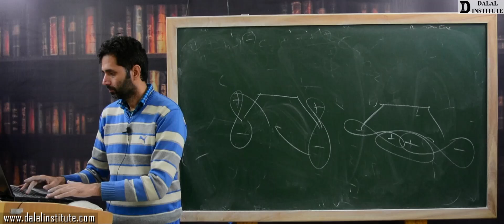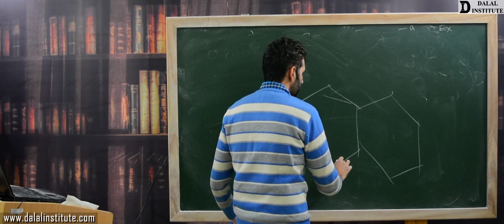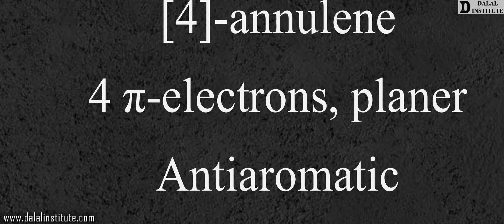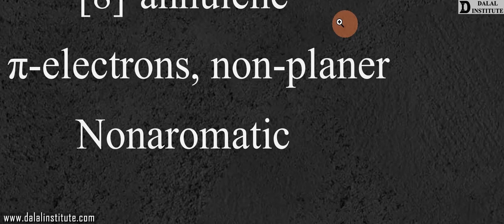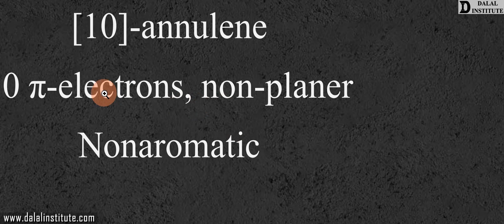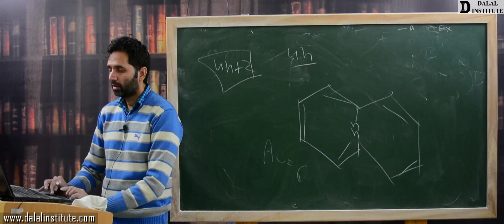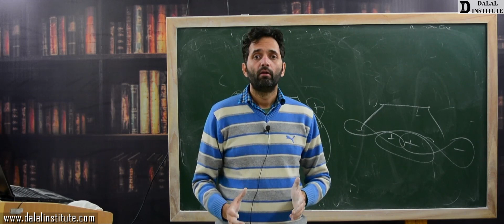Annulenes (IIT-JAM, M.Sc Entrance, B.Sc: Chemistry)